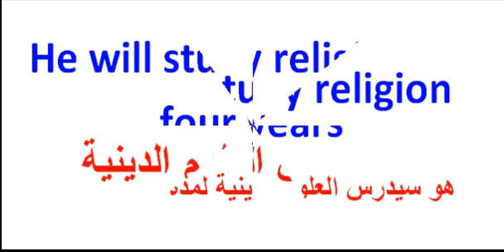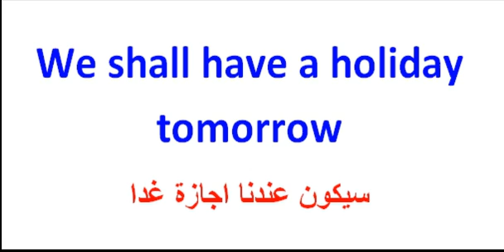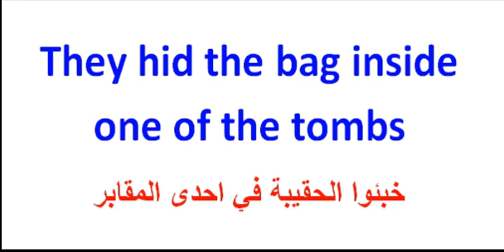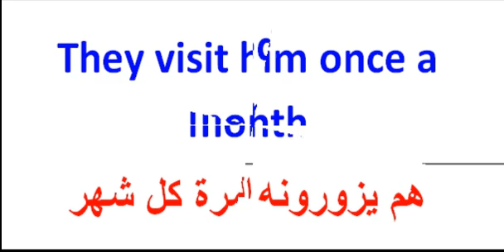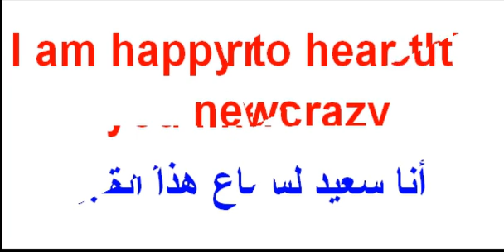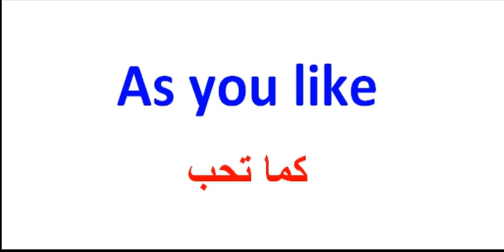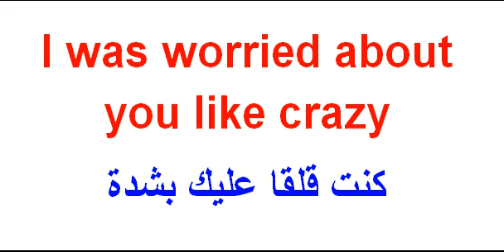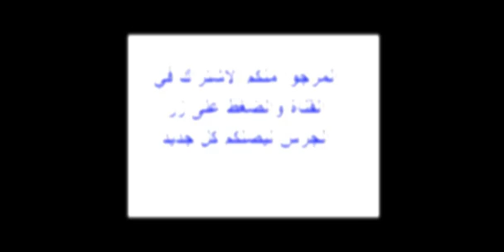تعلم اللغة الإنجليزية بسهولة :100جملة شائعة في اللغة الإنجليزية Translation from English to Arabic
تعلم اللغة الإنجليزية بسهولة:جمل شائعة في اللغة الإنجليزية Translation from English to Arabic
تعلم اللغة الإنجليزية بسهولة:جمل مهمة في اللغة الإنجليزية Learn English and speak
100جملة وعبارة مهمة وشائعة في اللغة الإنجليزية تكلم وتحدث باللغة الإنجليزية بسهولة
جملة وعبارة مهمة وشائعة في اللغة الإنجليزية تكلم وتحدث باللغة الإنجليزية بسهولة 100
جملة وعبارة مهمة وشائعة في اللغة الإنجليزية الحلقة الاولى تكلم وتحدث باللغة الإنجليزية بسهولة 100
تعلم اللغة الإنجليزية: أفضل وأجمل 100 جملة الإنجليزية مترجمة الى العربية
لتعلم اللغة الإنجليزية من الصفر اضغط على الرابط أسفله ثم اضغط على قوائم التشغيل وانزل الى الأسفل وستجد جميع البرامج

 الدرس الاول ادوات ربط الجمل في اللغة الإنجليزية الجمل المتداولة في اللغة الإنجليزية
جملة الإنجليزية100
جملة شائعة في اللغة الإنجليزية100
جملة وعبارة شائعة ومهمة في اللغة الإنجليزية100
(مراجعة شاملة)
جملة الإنجليزية مترجمة للعربية100
جملة في الإنجليزية100
الاكثر استخداما في الحياة اليومية - ا جُمل شائعة في اللغة الإنجليزية
جملة الإنجليزية مترجمة100
جملة الإنجليزية100
جملة الإنجليزية100
اللغة الانجليزية مجانا, تعلم اللغة الانجليزية محادثة,تعلم اللغة الانجليزية للمبتدئين حتى الاحتراف, تعليم اللغة الانجليزية بسهولة,
كورس الإنجليزية , كورس الانجليزية ,كورس تعليم الإنجليزية , كورس اللغة الإنجليزية الرائع, كورس الانجليزية من الصفر,  كورس الانجليزية للمبتدئين
كورس تعلم الإنجليزية من الجامعة البريطانية
كورس تعليم الإنجليزية بالعربى 200 محاضرة فيديو
كورس اللغة الإنجليزية
حوار, بالإنجليزية
حوار بين شخصين بالإنجليزية
حوار التعارف بالإنجليزية
حوار بالإنجليزية للمبتدئين
حوار مع بائع الملابس بالإنجليزية
تعلم حوار بالإنجليزية
حوارات بالإنجليزية
حوار بالإنجليزية مترجم
حوار تعارف بالإنجليزية
حوار بالإنجليزية في المطعم
تعلم الانجليزية من الصفر
تعلم اللغة الانجليزية مجانا
كورس الإنجليزية
كورس الانجليزية
كورس تعليم الإنجليزية
كورس اللغة الإنجليزية الرائع
كورس الانجليزية من الصفر
كورس الانجليزية للمبتدئين
كورس تحدث الإنجليزية بلهجة سليمة حنان رضوان
كورس اللغة الإنجليزية

tilmidtice